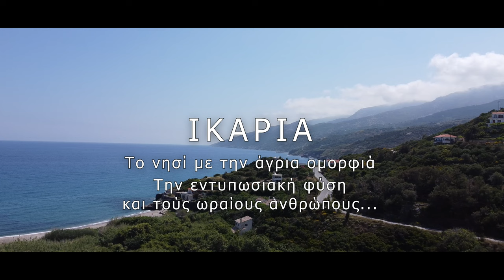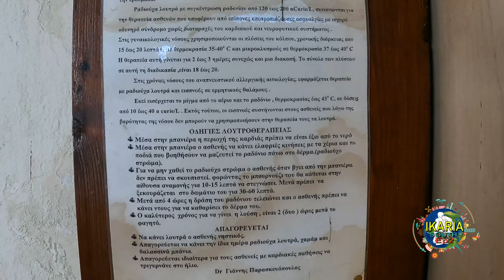ΙΚΑΡΙΑ Επ2"Άγρια ομορφιά και ωραίους ανθρώπους" ΝΟΤΙΑ🏖IKARIA"Wild beauty and beautiful people"SOUTH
00:00 Intro
02:00 The road
05:00 Agios Kyrikos (the Capital)
07:27 My friend Adonis
12:22 Therma (Thermal Springs and Baths of Ikaria)
21:00 Seychelles beach
21:40 Xylosirti vilage
25:30 Athanato nero (immortal water)